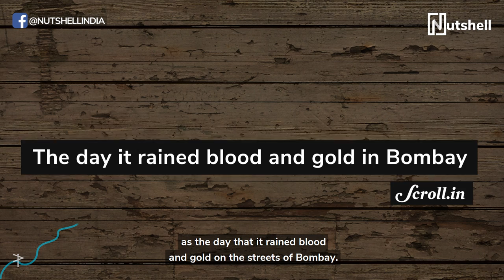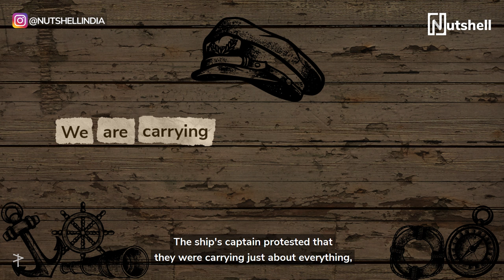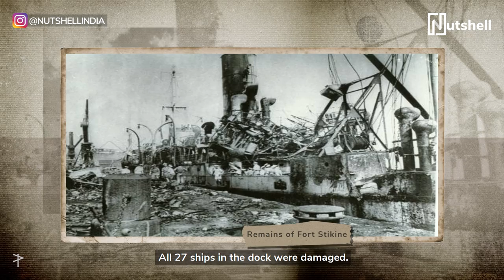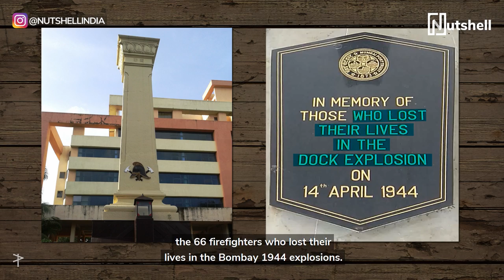India’s Devastating Moment: The 1944 Bombay Dock Explosion! | Hindi | Nutshell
If you're interested in history or learning about the catastrophic effects of bombings and explosions, then this Nutshell tract is for you! By the end of this short video, you'll have a much better understanding of the event of the 1944 Bombay Dock Explosion on the SS Fort Stikine ship.

CREDITS

Producer
Andre Borges

Writer
Kavya Karnatac

Translation
Vaibhav Bhavsar
Rishabh Sharma

Director
Kavya Karnatac

Cast
Rishabh Sharma

Editor
Akshay Dalal

Executive Producer
Abhijeet Tandulkar

Design
Aghil Prasannan
Shruti Jalgaonkar

Animation
Sqaure Bagel Pvt Ltd

Sound Design
Kavya Karnatac

Operations Manager
Vaibhav Bhavsar

Video Operations
Vaibhav Bhavsar

Subtitles